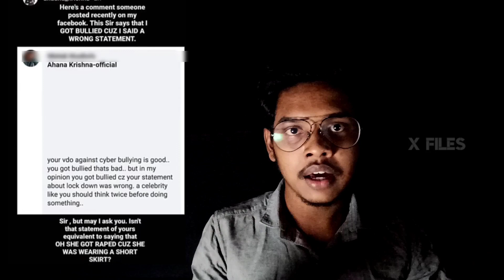മലയാളി ശരിക്കും പൊളിയാണോ ? | Vlog 30 | Dark Side of Malayali | Analysis | In Malayalam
മലയാളി സ്വയം തിരിച്ചറിയേണ്ട നിമിഷം - നമ്മൾ ശരിക്കും മലയാളികൾ തന്നെയാണോ?

Please enable the Bell notification for instant updates 🔔

♦️ Note this video is made by low end set up, Kindly forgive the Errors / Mistakes 🙏

Introducing, The കമന്റോളി Segment!

എന്താണ് കമന്റോളി സെഗ്മന്റ്?
നമ്മുടെ ചാനലിൽ സബ്സ്ക്രൈബർമാരെ Promote ചെയ്യുന്ന ഒരു സെഗ്മന്റാണ് കമന്റോളി സെഗ്മന്റ്!
ഈ വീഡിയോയുടെ താഴെ കമന്റ് ചെയ്യുന്ന സബ്സ്ക്രൈബേഴ്സിലെ ഒരു ഭാഗ്യശാലിയുടെ കമന്റ് അടുത്ത വീഡിയോയിൽ ഫീച്ചർ ചെയ്യുന്നതായിരിക്കും.

ഇതിൽ എങ്ങനെ പങ്കെടുക്കാം?

പങ്കെടുക്കുന്ന കാര്യം വളരെ സിമ്പിളാണ്.
1. ചാനൽ സബ്സ്ക്രൈബ് ചെയ്യുക.💙
2. വീഡിയോ ലൈക്ക് ചെയ്യുക.👍
3. താഴെ കമന്റ് ചെയ്യുക!📝